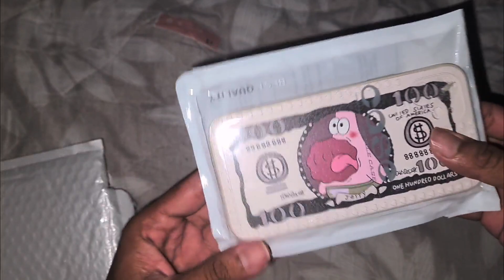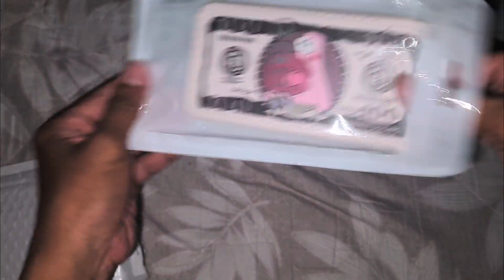Shopee Haul 1- iPhone Case and Apple Watch Strap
This is part of the haul. I bought this during the sale.

The casing is only $0.10 and the strap is $3.

Cya
Jassy